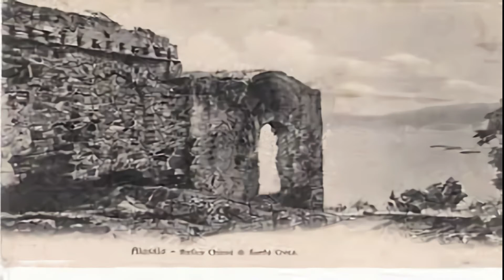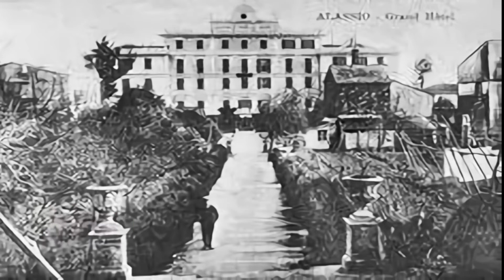Prima e Dopo, ALASSIO liguria,ITALIA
Esplora una combinazione di foto antiche e  attuale di Alassio